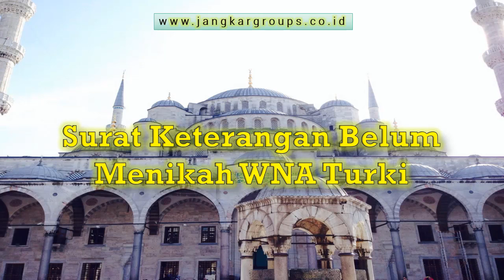Surat Keterangan Belum Menikah WNA Turki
PT Jangkar Global Groups siap mengurus legalisir notaris, legalisir kemenkumham, legalisir kemenlu, legalisir kedutaan turki, pengurusan visa, rptka, imta, telex, surat keterangan belum menikah, pengurusan dokumen perkawinan beda negara, pelaporan perkawinan campuran dan penerjemah tersumpah